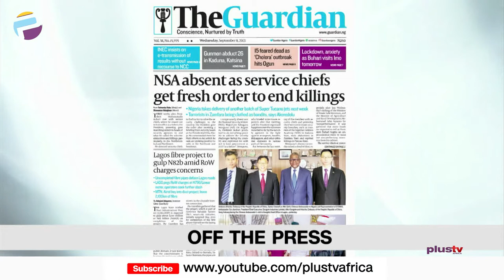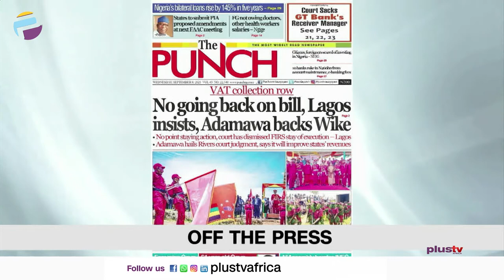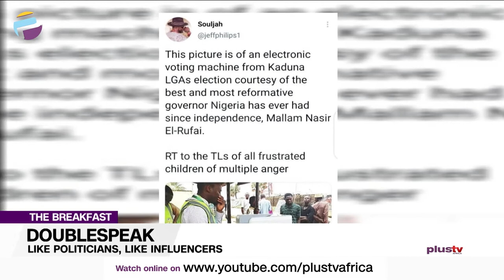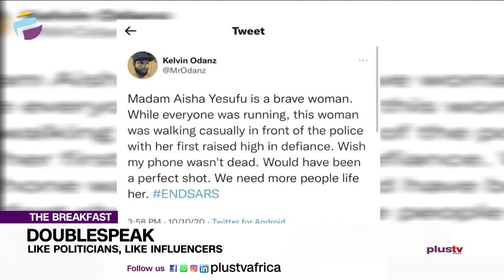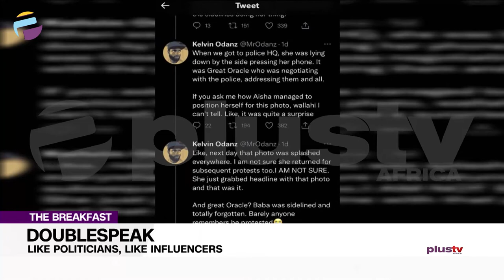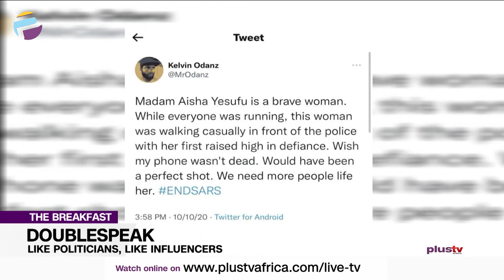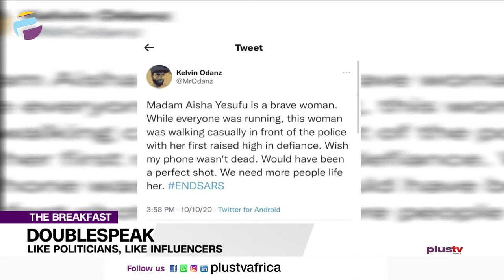Cattle Breeders Criticise Masari Over Banditry Statement | THE BREAKFAST